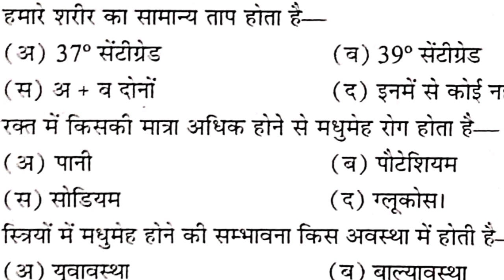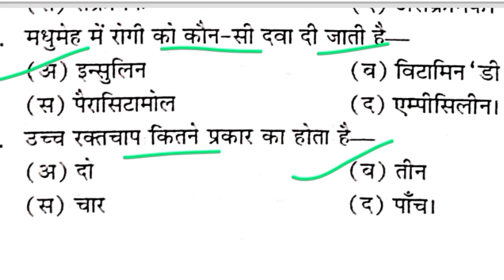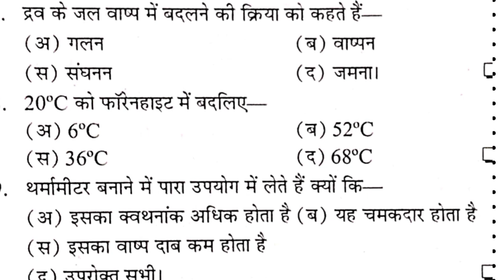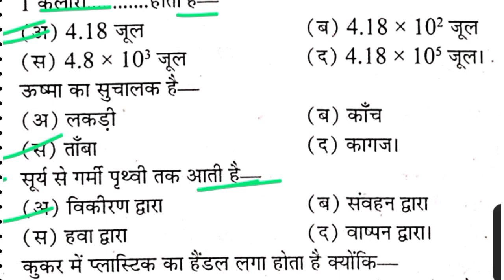deled 3rd semester science question / science objective question class - 2